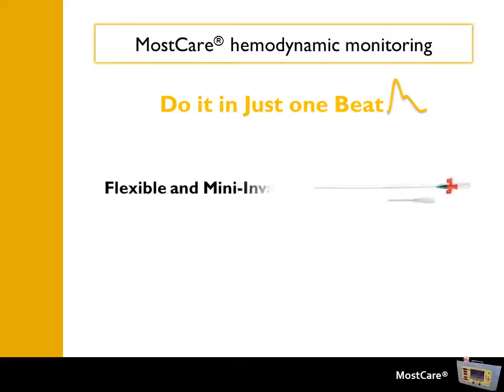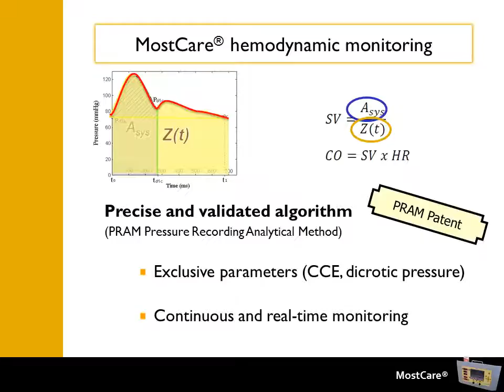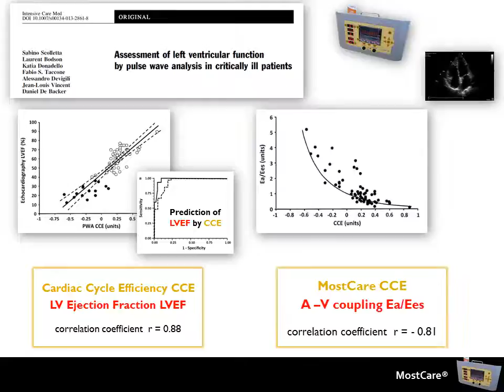Most Care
Questo video riguarda dispositivi medici utilizzabili esclusivamente da professionisti sanitari.
The MostCare data processing is based on the patented algorithm PRAM (Pressure Recording Analytical Method). The high frequency sampling (1000Hz) and the analysis of the pressure curve provide an automatic detection of all significant curve points, according to the physical theory of perturbations.